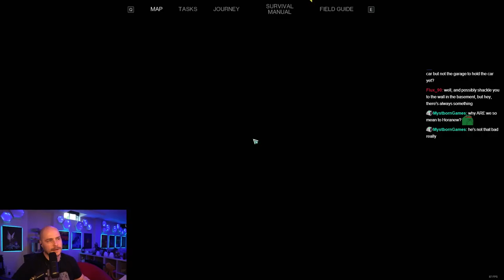Once Human Let's Play [Episode 48]